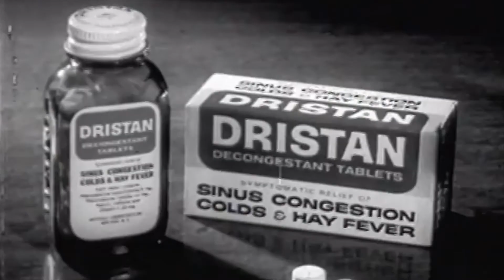A2Ω w: Rev William Kosco featuring The Invisible Man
Have you felt invisible lately? Life has not been normal for the first half of 2020 but what is normal anyway? This week's guest may shed some light on what it's like to be invisible.

The invisible Man footage and Dristan commercial from Prelinger Archives.